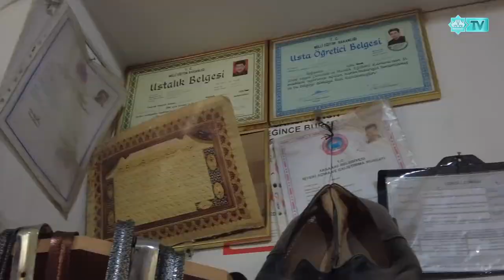👞Ayakkabı tamircisi Adnan Tıpırdamaz🙋🏻‍♂️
Tam 50 yıldır işini aşkla yapıyor.❤️